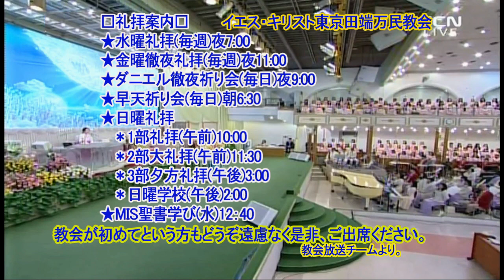ヨハネの黙示録-ラオデキヤ教会②(イ・ジェロク牧師)2020.10.23.金曜徹夜礼拝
ヨハネの黙示録3章14-22節
3:14 また、ラオデキヤにある教会の御使いに書き送れ。『アーメンである方、忠実で、真実な証人、神に造られたものの根源である方がこう言われる。
 3:15 「わたしは、あなたの行いを知っている。あなたは、冷たくもなく、熱くもない。わたしはむしろ、あなたが冷たいか、熱いかであってほしい。
 3:16 このように、あなたはなまぬるく、熱くも冷たくもないので、わたしの口からあなたを吐き出そう。
 3:17 あなたは、自分は富んでいる、豊かになった、乏しいものは何もないと言って、実は自分がみじめで、哀れで、貧しくて、盲目で、裸の者であることを知らない。
 3:18 わたしはあなたに忠告する。豊かな者となるために、火で精錬された金をわたしから買いなさい。また、あなたの裸の恥を現さないために着る白い衣を買いなさい。また、目が見えるようになるため、目に塗る目薬を買いなさい。
 3:19 わたしは、愛する者をしかったり、懲らしめたりする。だから、熱心になって、悔い改めなさい。
 3:20 見よ。わたしは、戸の外に立ってたたく。だれでも、わたしの声を聞いて戸をあけるなら、わたしは、彼のところに入って、彼とともに食事をし、彼もわたしとともに食事をする。
 3:21 勝利を得る者を、わたしとともにわたしの座に着かせよう。それは、わたしが勝利を得て、わたしの父とともに父の御座に着いたのと同じである。
 3:22 耳のある者は御霊が諸教会に言われることを聞きなさい。」』」